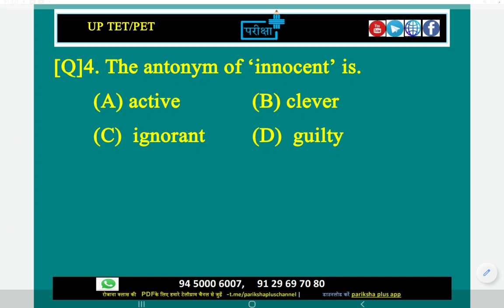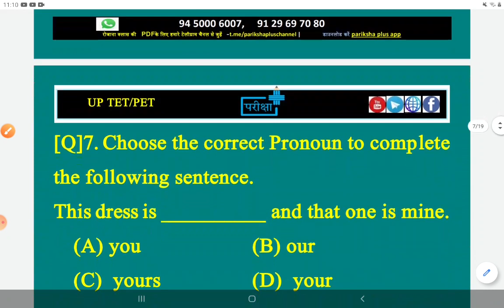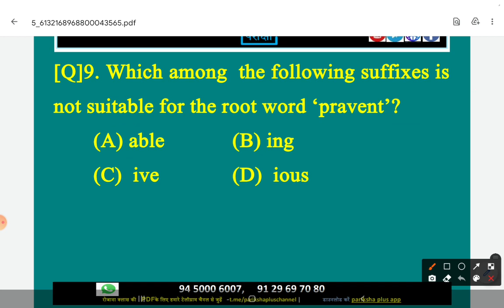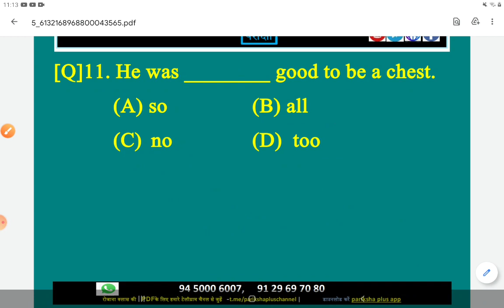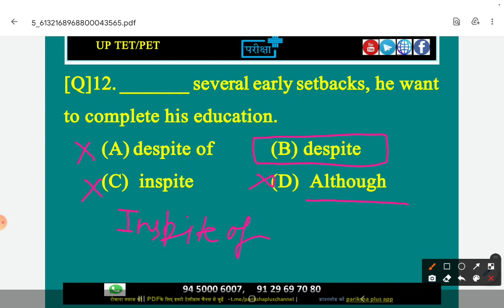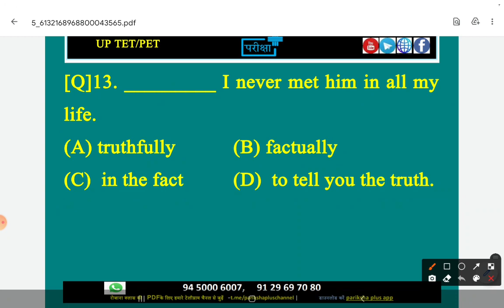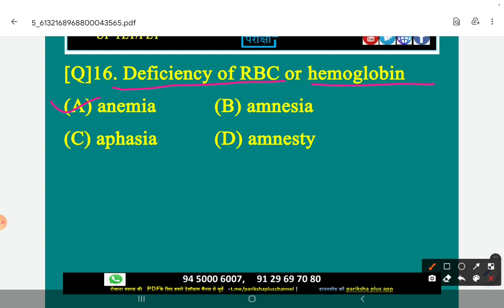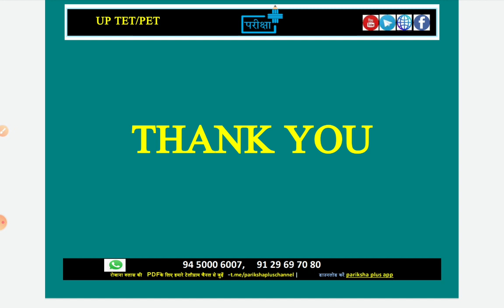ENGLISH CLASS | UPTET | PET | CTET | SUPER TET